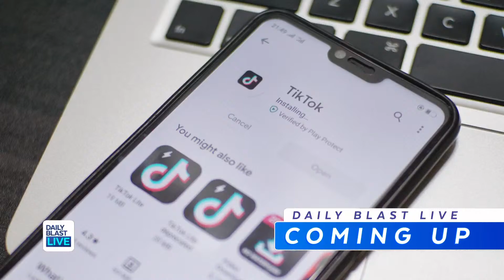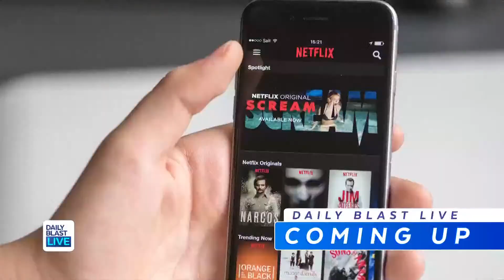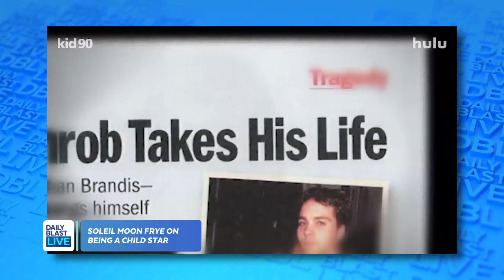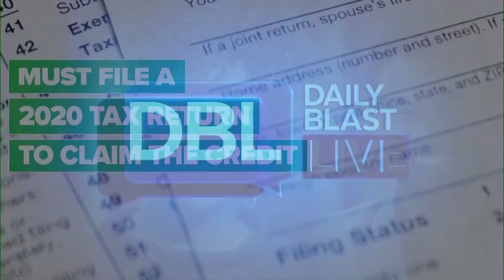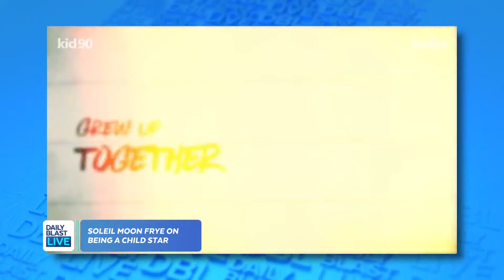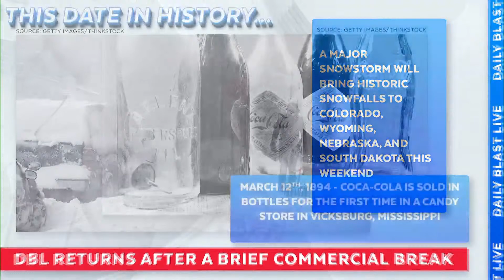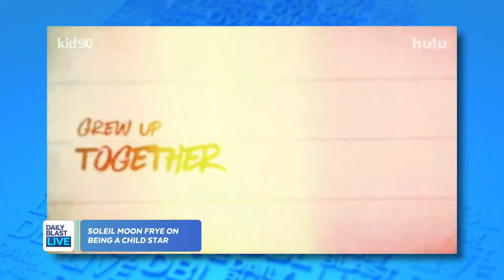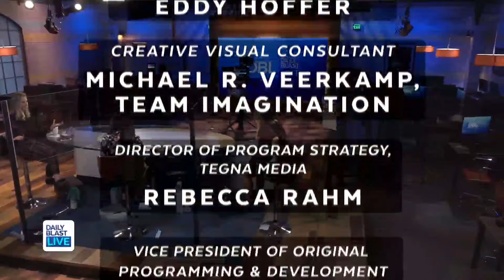DBL | Friday March 12, 2021